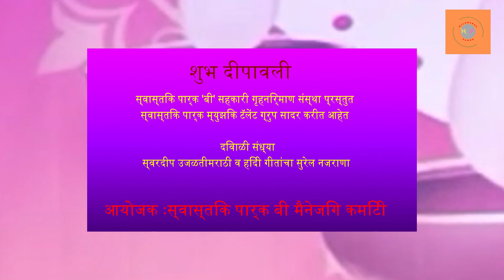Makhna By Henisha Taniska And Prachi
Swastik Park ' B ' Music Talent Group
Live Melody Song